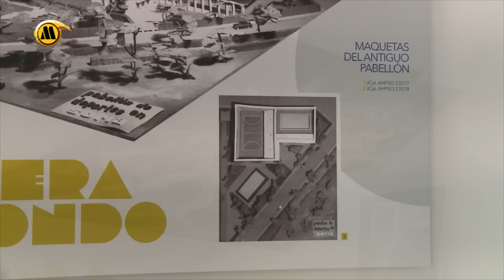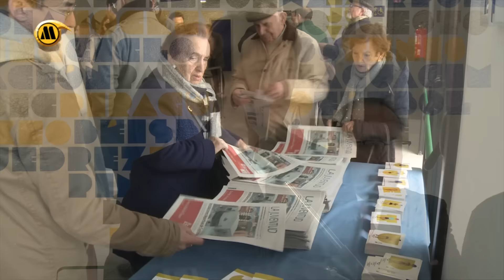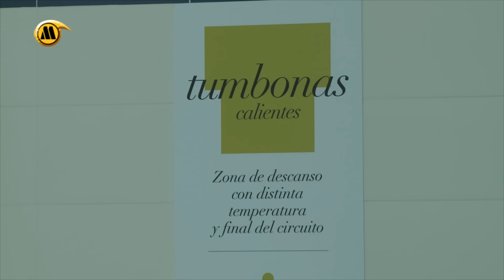Inauguración Polideportivo La Juventud - Soria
La Juventud vuelva a abrir sus puertas con unas instalaciones más modernas y funcionales.